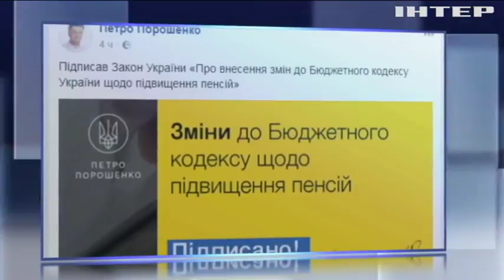В Украине повысили пенсии - Порошенко